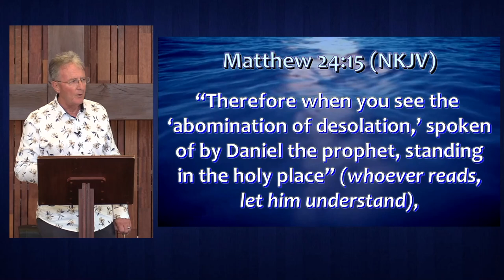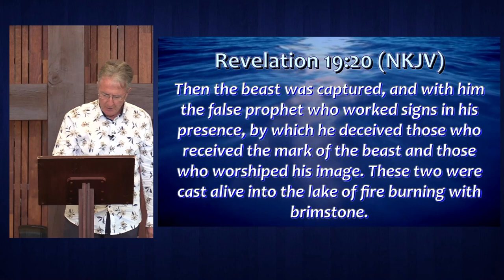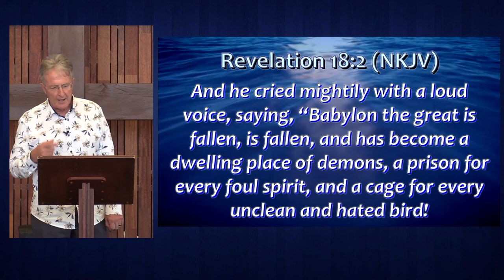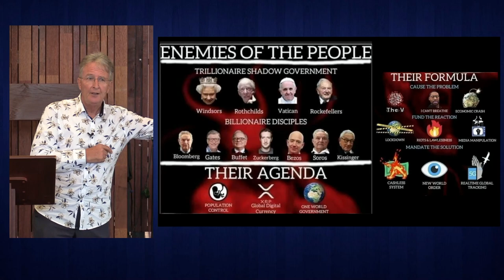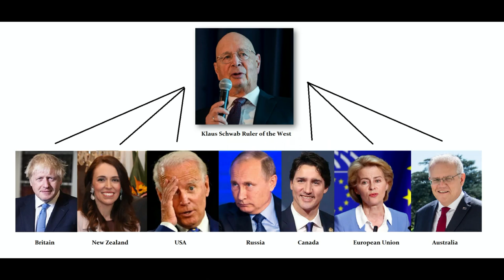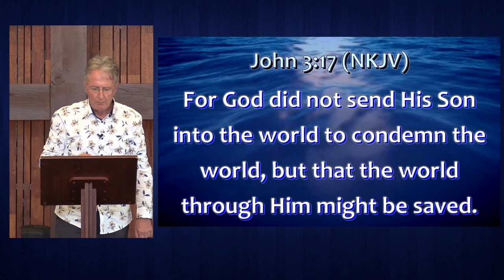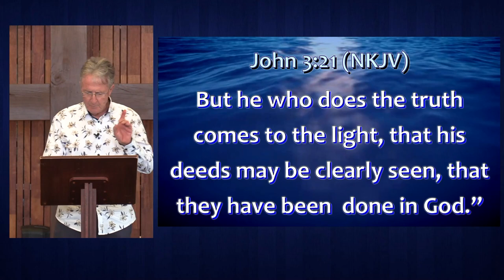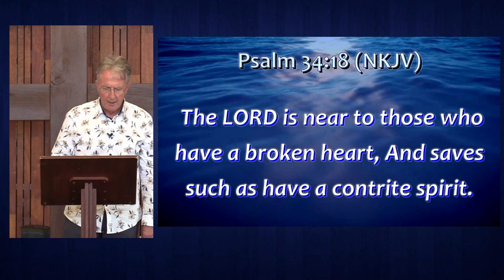Origin of Evil and Jekyll Island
This sermon focuses on the origin of Evil.  Teaching about the iniquity of Satan and sin and where we are seeing it these end times.  Also details about the repercussions of sin and the punishment of Satan.